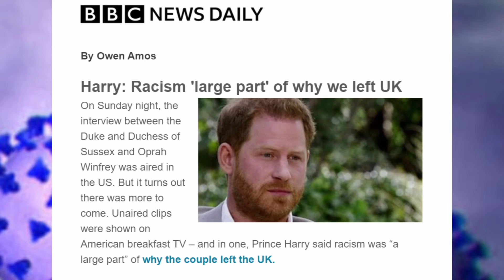When Oprah Met Meghan and Harry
From the twice-weekly topical comedy show Comics Solving Problems CSP. We broadcast Tuesdays & Thursdays at 9pm.

This clip is from S03E18.

Here are a few links and ways to get in touch.